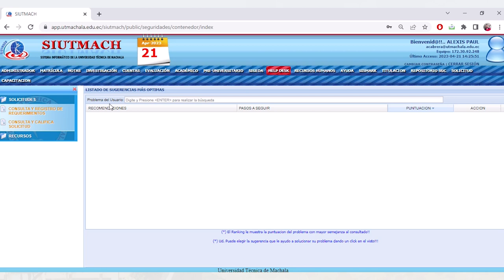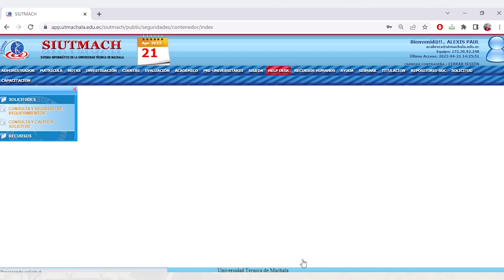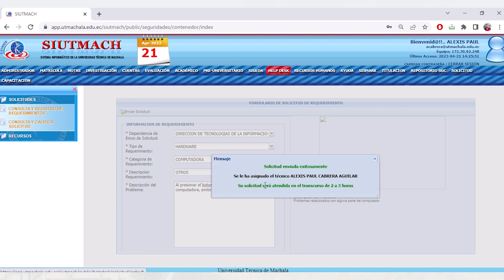HELP DESK TUTORIAL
TUTORIAL HELP DESK